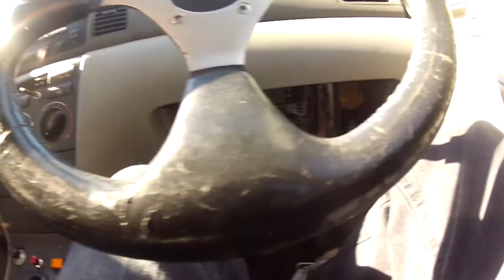Driving Practice Around North Vancouver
BC Driving Blog